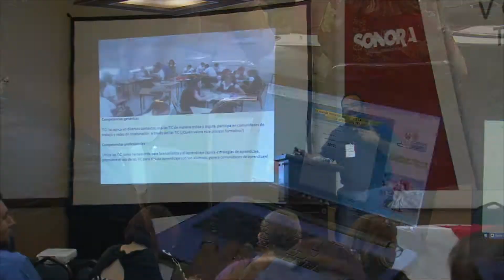Spot CETIC 2018